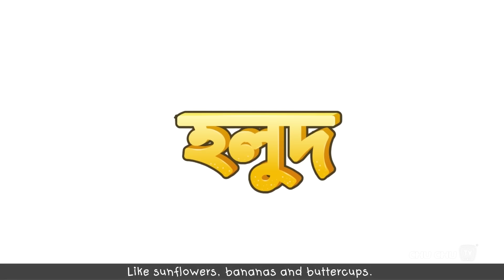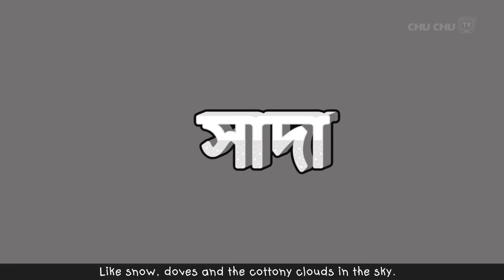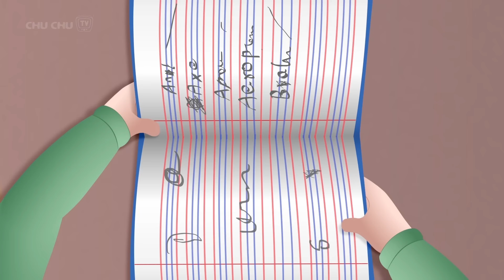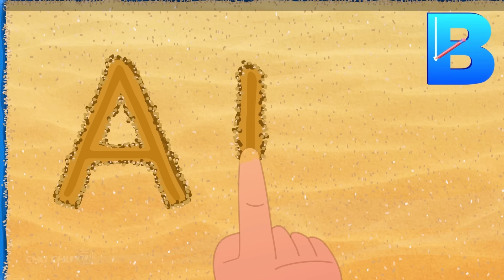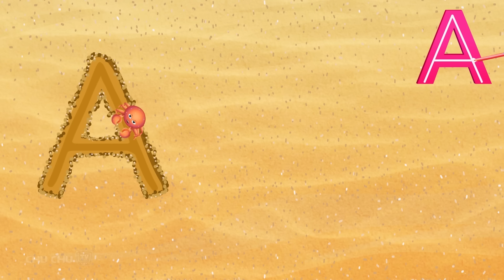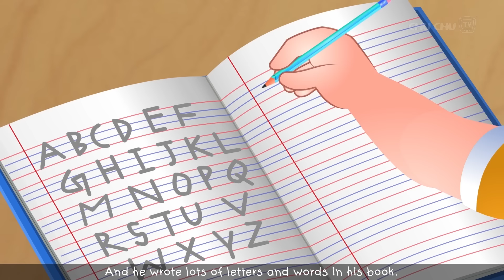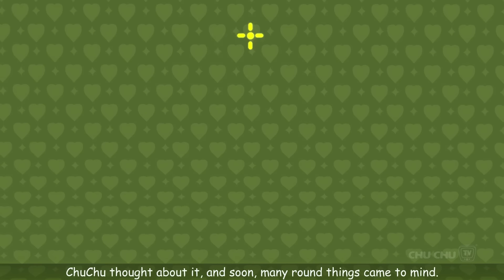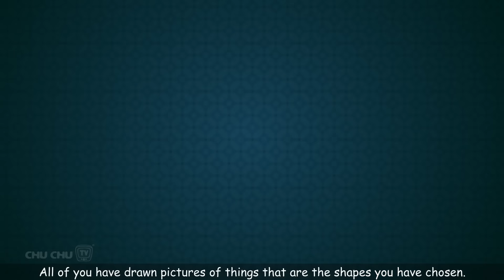কাসলি আর নানান রং (Cussly and the Colors) ChuChu TV Bangla Storytime Collection